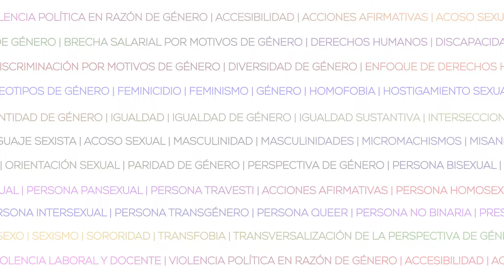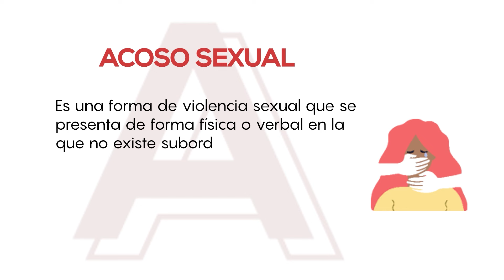Glosario: Conceptos básicos de derechos humanos y género | Letra A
🅰️ Elaboramos un glosario para que el personal que labora en el Palacio Legislativo de San Lázaro conozca y público en general, entienda e incorpore a su lenguaje diversos términos en materia de Derechos Humanos y Género.

Empezamos con la letra A.